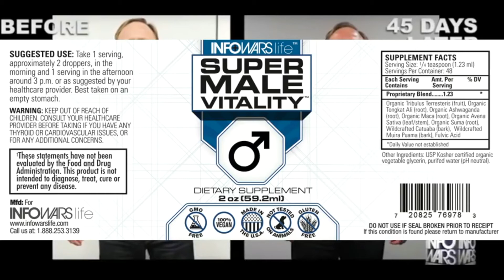Alex Jones in DragonBall Z - Original Television Intro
The original Alex Jones in DBZ television intro is here for archive purposes. Remember, a new episode of Alex Jones in DBZ is coming soon with an updated television intro!